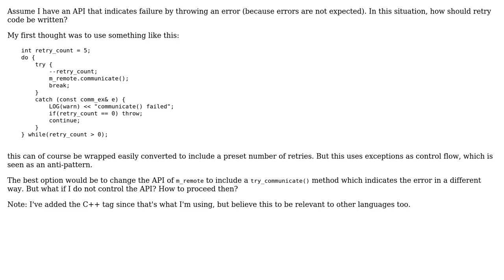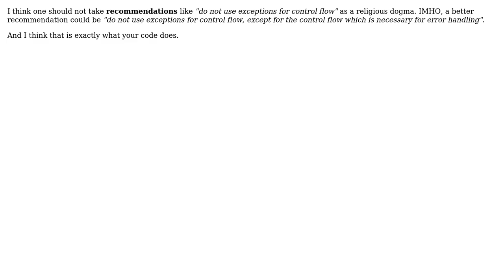How to write retry code when failure is inidicated by throwing an error? (4 Solutions!!)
How to write retry code when failure is inidicated by throwing an error?

With thanks & praise to God, and with thanks to the many people who have made this project possible! | Content (except music & images) licensed under CC BY-SA | Music | Images & others | With thanks to user Robert Andrzejuk user Kilian Foth user Jan Dorniak user gnasher729 user Doc Brown and the Stack Exchange Network Trademarks are property of their respective owners. You are responsible for your own actions.